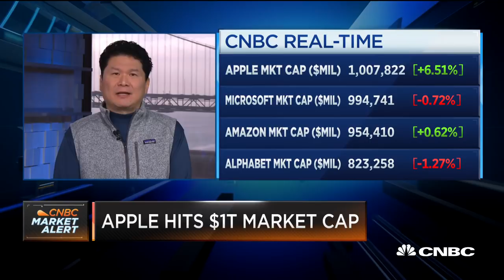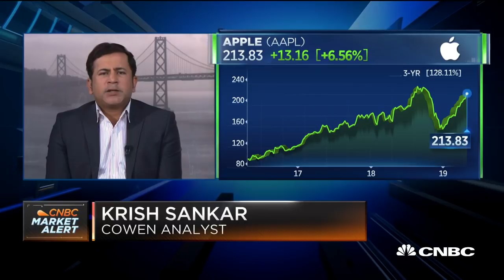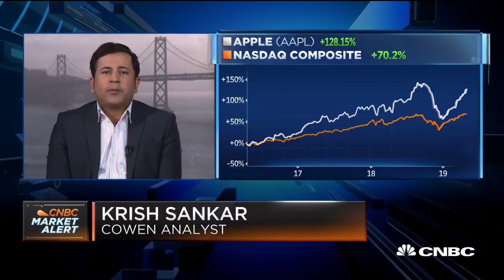Lerer Hippeau managing partner: Apple's earnings show the strength of the whole ecosystem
Krish Sankar, Cowen apple analyst, Eric Hippeau, Lerer Hippeau Ventures managing director, and David Chao, DCM Ventures cofounder, join "Squawk Alley" to discuss Apple's earnings.